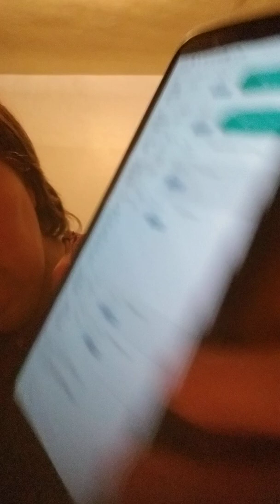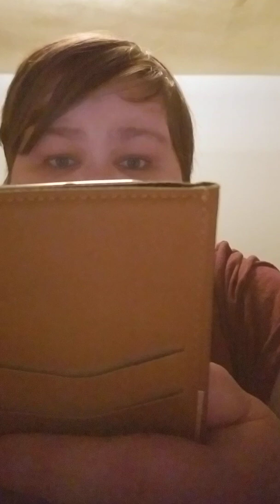Another Tryit (closed, waitlist)